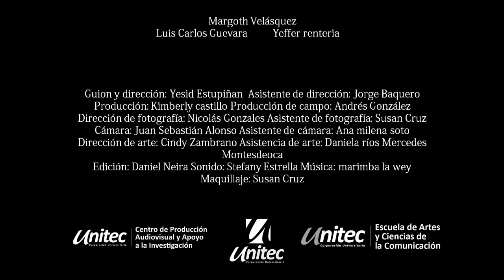VERDE ESPINACA-TRAILER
Taller De Cine Experimental
Genero: Drama-Fantasia
V Semestre.
Corporación Universitaria Unitec. IPL-2013
Estreno: 6 De Junio 2013
Protagonizada  Por: Luis Carlos Guevara, Margoth Velasquez, Jeffer Renteria

SINOPSIS
Lucas es un pintor de 22 años, ha abandonado la casa paterna donde vivía con la única persona que tiene en el mundo, María su mamá. Empieza una nueva vida solo, pero no logra ser feliz y vuelve a casa. Encuentra muerta a su madre, esto hace que Lucas se sumerja en el recuerdo de su hogar, en la alegría y el calor de su madre y en la sopa de espinaca que es determinante en esta relación. Lucas emprende un viaje interno para encontrarse con si mismo.

Guión - Dirección: Yesid Estupiñan/ Asis. Dirección: Jorge Baquero Nuñez/
Producción General: Kimberly Castillo-Andres f Gonzalez/Dir. Arte: Cindy Zambrano/
Asis. Arte: Daniela Rios-Mercedes Montesdeoca/ Dir. Fotografía: Nicolas Gonzalez/
Asis. Fotografía: Susan Cruz/Montaje- Script: Daniel Neira / Sonido: Stefany Estrella / Microfóno: Sebastian Diaz/Cámara: Juan Sebastian Alonso / Asis. Cámara: Ana Milena Soto